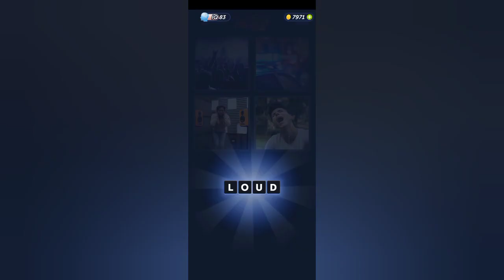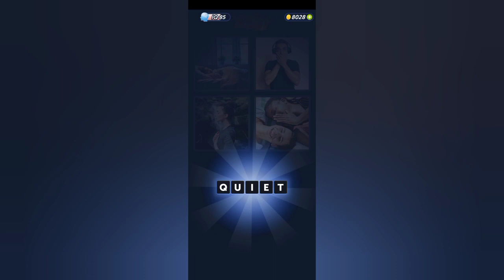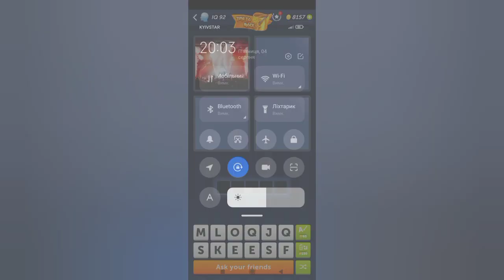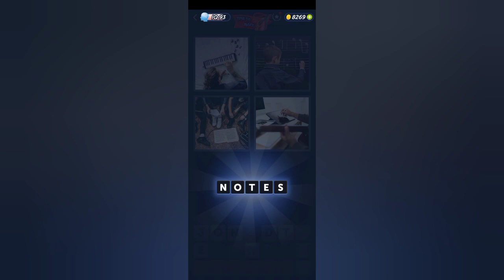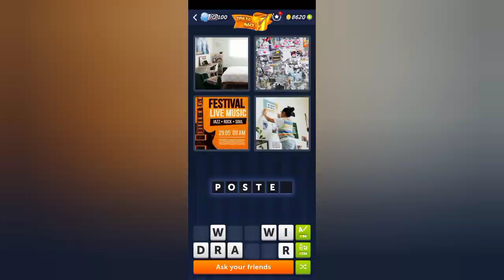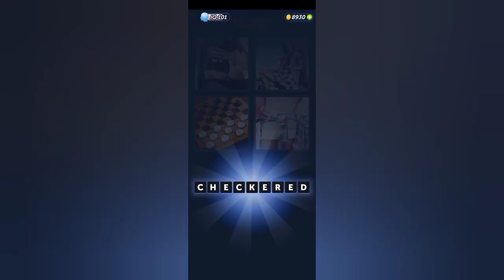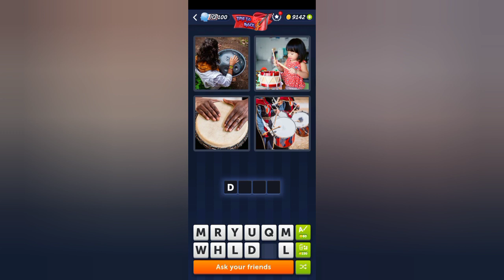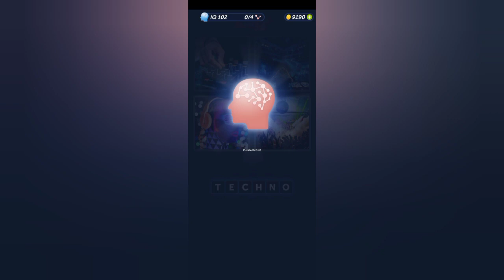4 Pics 1 Word - Time to Rock - August 2023 - Answer Daily Puzzle + Bonus Puzzle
4 Pics 1 Word - Time to Rock - August 2023 - Answer Daily Puzzle + Bonus Puzzle